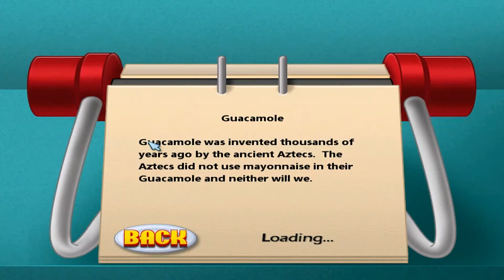Cooking Academy Walkthrough - Appetizer #5 - Guacamole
Guacamole - 5 Steps

Score: 519 + Grade: A+